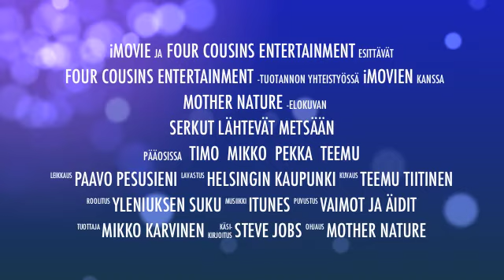Serkut Q1 2012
Serkut lähtivät metsään viettämään aikaa yhdessä